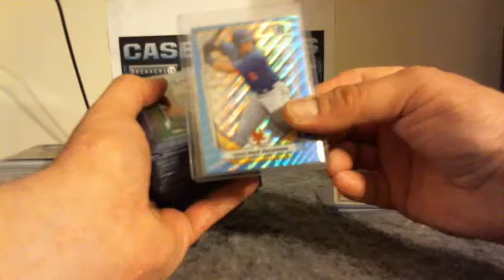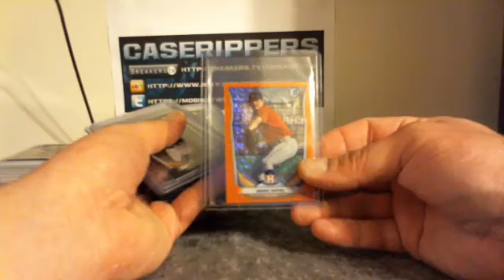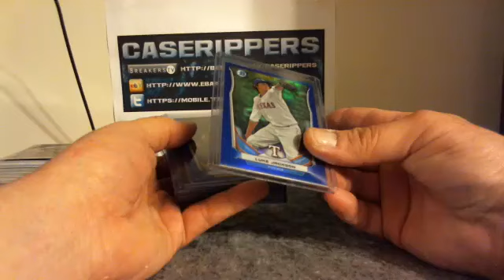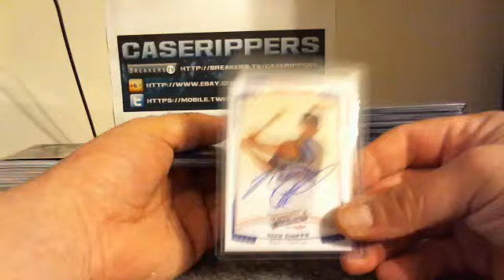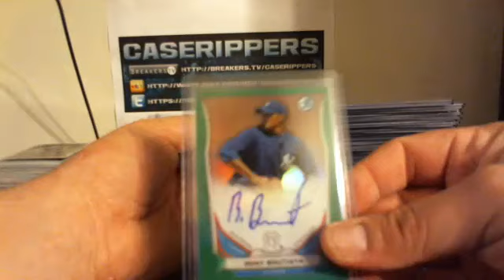BBUCKERT24 EBAY #54 5-22-14 2014 BOWMAN FULL HOBBY CASE